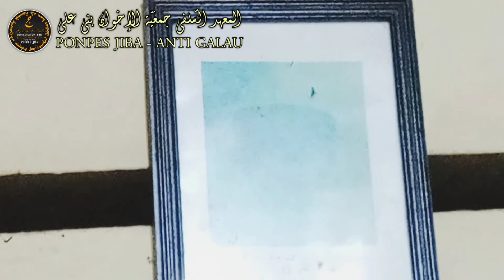Rumah 1001 Kenangan, KH. Kurdi bin KH. Asghar, Taktakan, Serang - Banten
Pondok Pesantren Salafy Jam'iyyatul Ikhwan Bani Ali

‎المعهد السّلفي جمعيّة الإخوان بني علي

Alamat:
Kp. Kemertan, RT/RW. 001/003, Ds. Pejaten, Kec. Kramatwatu, Kab. Serang, Provinsi Banten (42161)